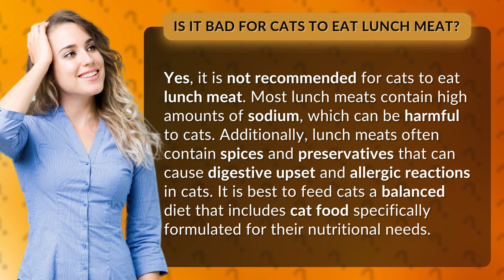Is it bad for cats to eat lunch meat?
Cat owners, beware! Your furry feline might be eyeing your sandwich with longing eyes, but is lunch meat safe for them to eat? Our experts weigh in on the dangers of feeding your cat lunch meat and why it's best to stick to a balanced cat food diet. Don't risk your cat's health - watch now to learn more!